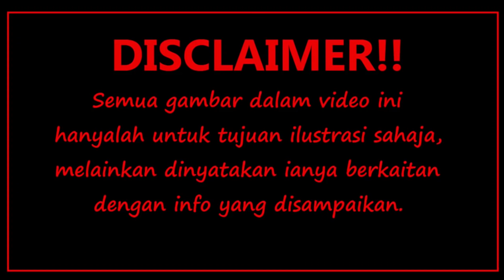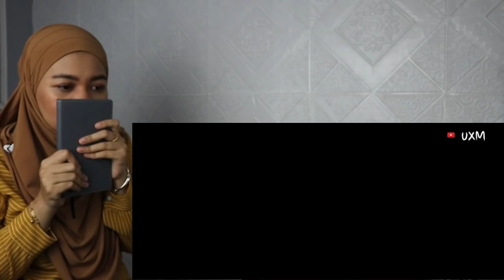AKIBAT RALIT MAIN GAME, SUDAHNYA KENE USIK DENGAN POCONG | A'a React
Assalamualaikum semua...
Hallo guys,

Video kali ni, kita tonton sama-sama video baru daripada UXM. seram sebab bunyi dia tu padu.
Enjoy je guys.
Maaf kalau ada yang terkurang ye semua

Kalau korang ada kisah yang nak dishare dan nak saya cerita dalam youtube channel ni, boleh la email kisah korang ke alamat email dibawah 😊
Selamat menonton!!